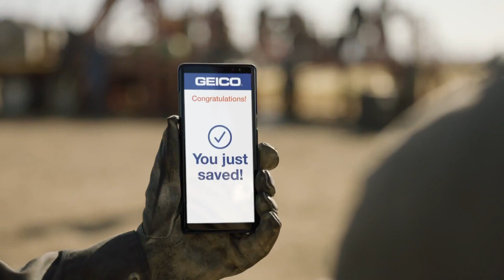(2) USWNT vs Belgium 4.7.2019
4.7.2019 | Friendly
USA vs Belgium
2nd half